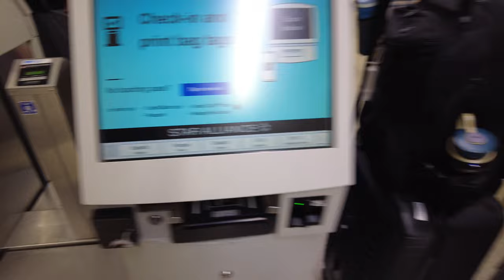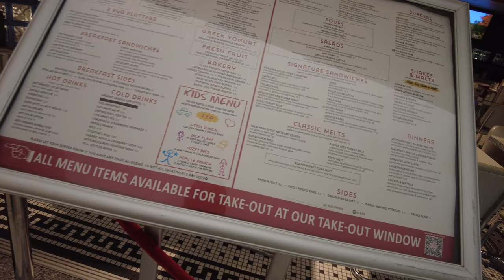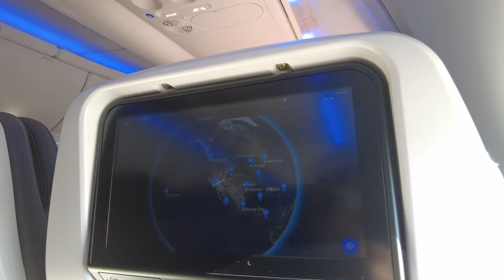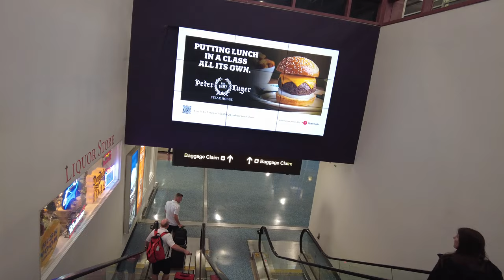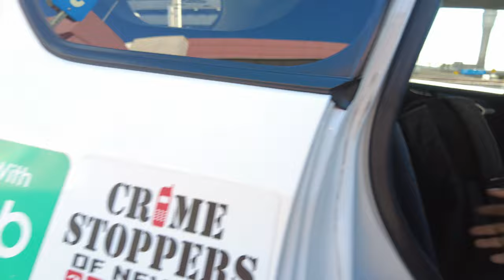🇺🇸Newark (EWR) - Las Vegas (LAS) 🇺🇸 United Airlines [AU 373 Boeing 737 -Max-8]